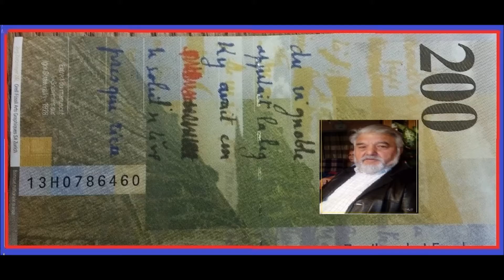Travar Doki .K.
POKRETNA  APOTEKA
Travaraa  Doki ,K,

od 1912 godine  liječimo  sve bolesti koje i reklamiramo  u  ovom programu  - Naši Pacijenti  su  oni koji su u preprukama  za liječenje  -
Ja  travar  doki  se osobno bavim  40 i više godina travarstvom  koji sam  izliječijo  više  stotina tisuča ljudi  od  svih bolesti  sa pripremama  ljekovitih  bilja ka   -  Moje  pripreme  biljaka  su  za ozdravljenje  svake  bolesti  koju  REKLAMIRAM  -

U naj kračem  vremenu  , jeste   kako  pacijentov ( bolesnik)  prima  njegov  organizam  BIO  ljekovito   LIječenje  .  ...